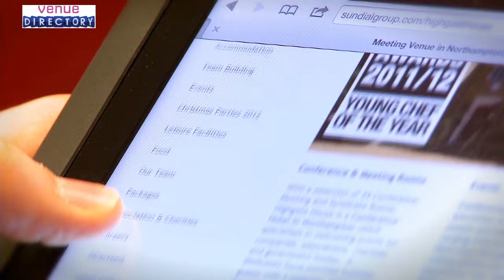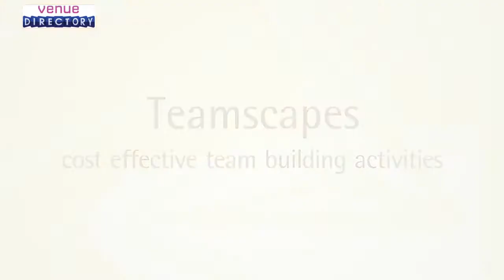Northamptonshire | Highgate House - Sundial Venue | venuedirectory.com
HIGHGATE HOUSE

Highgate House in Northamptonshire is an ideal location for meetings, conference and events. Located just 7 miles from Northampton town centre, this beautiful 17th century country inn provides a dedicated and distraction-free environment for meetings and conferences.

Highgate House has 34 main meeting rooms (with a maximum capacity of 280) and prides itself on understanding its customers' needs and has won numerous awards for outstanding customer service. The venue has seven private dining rooms, three bars and an award-winning brasserie-style restaurant. The Terrace Restaurant, produces food daily using seasonal and local produce and is headed up by the award-winning chef Lee Gaskins. The venue also has a range of leisure facilities including an indoor pool, sauna, fitness suite, tennis court and croquet lawn.

Highgate House will provide everything you need to help ensure your event goes smoothly, including: fully equipped meeting rooms, expert event planners, a dedicated conference team, unlimited free WiFi, unlimited teas and coffees, bedrooms with iPod and iPhone docks and much more.

The venue is multi-award winning, being voted number one hotel in Northampton by TripAdvisor reviewers and has recently been awarded Gold Standard by the BDRC Continental for delivering consistentally exceptional customer service in 2012.

NORTHAMPTONSHIRE

Set at the heart of the country is Northamptonshire, a county that still exemplifies traditional England and offers meeting planners a convenient and easy to reach diverse destination for conferences, meetings and events.

A landlocked county in the East Midlands region, Northamptonshire comes complete with glorious countryside, ancient woodland and a network of canals that interlace the county providing endless opportunities for outdoor teambuilding events and corporate activities on both land and water.